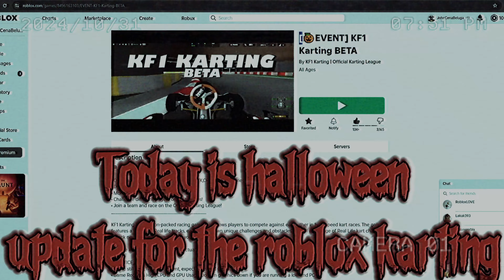HALLOWEEN UPDATE🎃🎃🎃 (Roblox Karting EP.7)